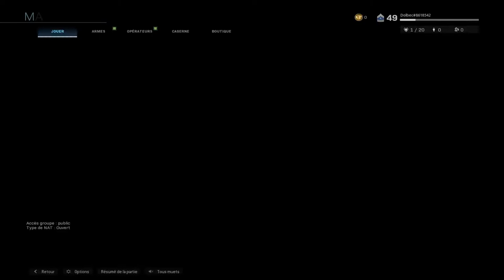Claymore user suicide in cam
Finnally this kid got wath he deserve !!